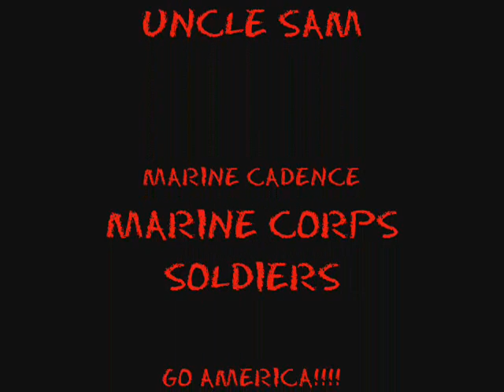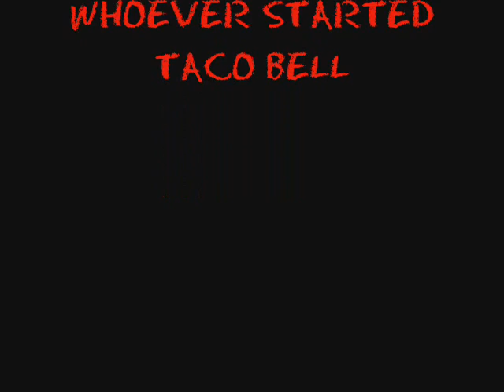Burrito Boat!!!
a burrito boat.